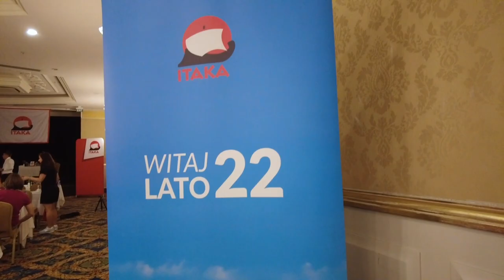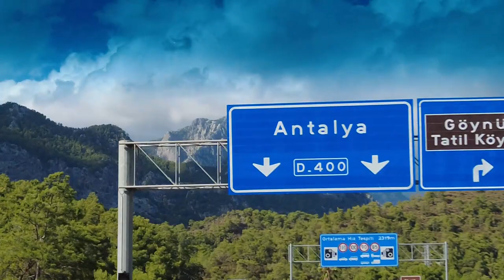Konferencja Itaka Turcja Lato 2022